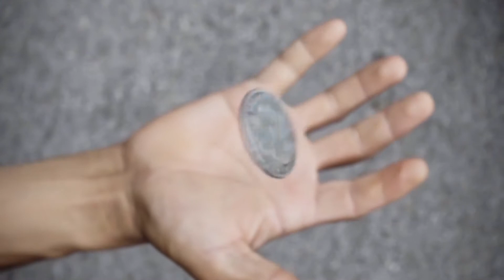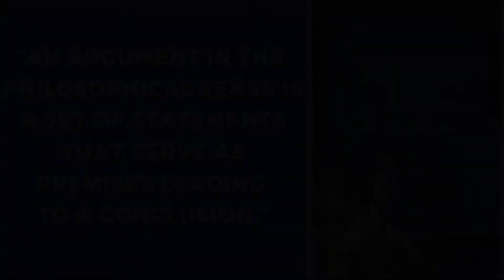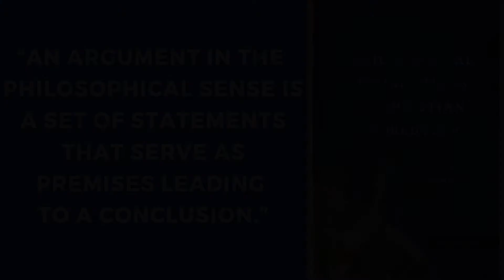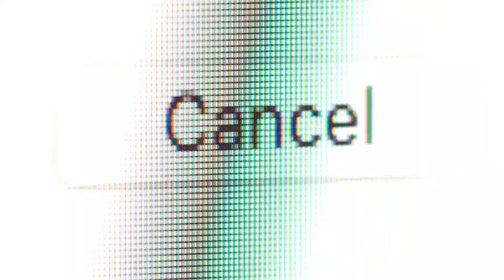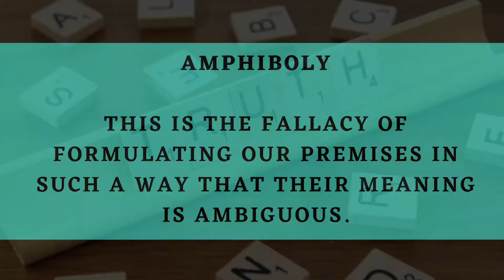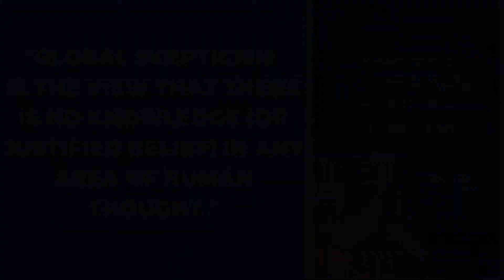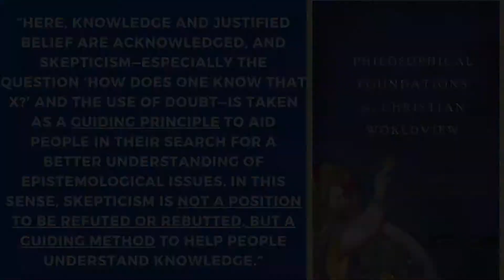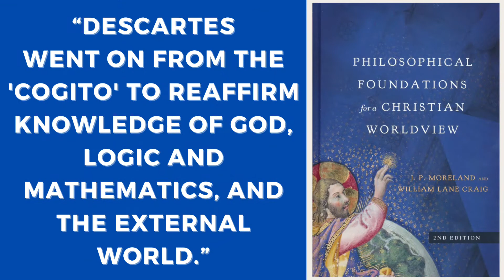Charlamagne Tha God REFUTED and truth defined!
With pluralism running rampant, the need to determine what is objectively true has never been more necessary. There ARE guidelines for determining truth. This video will help clarify those guidelines and address the difference between fact and opinion.

Video clip at 17:12 - Mad Season - I Don't Know Anything (Live at the Moore, Seattle, 1995)